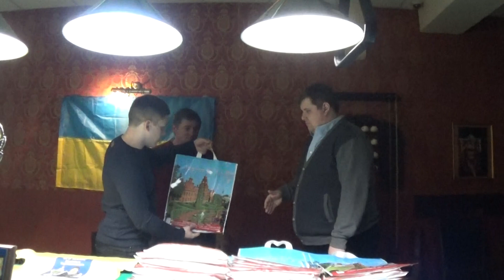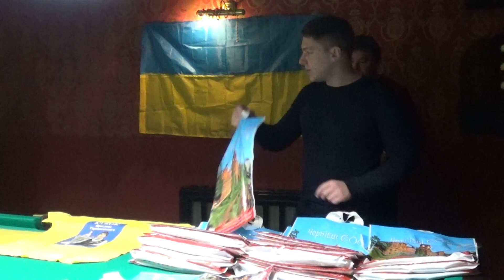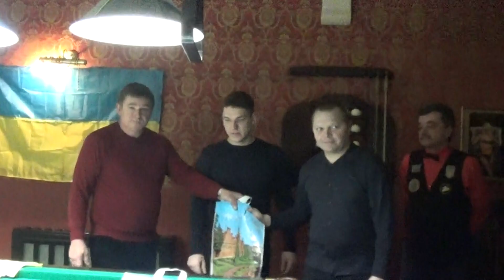Чемпіонат України з більярду серед викладачів вузів 2017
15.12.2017 р. Чернівці, більярдний клуб "Карамболь".
Особисто-командний чемпіонат з більярду («триборство») серед науково-педагогічних працівників ВНЗ України "Кубок Ярослава Тарновецького", офіційне відкриття змагань.
Відео: fakty.cv.ua
Деталі - на SportBuk.com